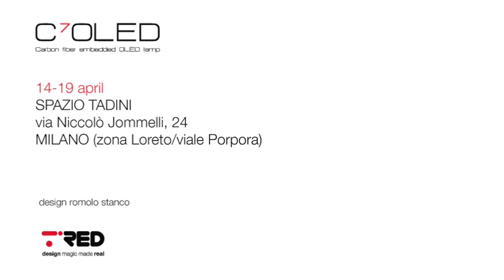C7OLED | line is the new arc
1 continuous line, 4 millimetres thick, 88.5-cm overhang, 2 Lumiblade OLEDs, 188 grams of carbon fibre, 1 base made from a solid marble block, 1 patent filed.

These are the figures for C7OLED, Romolo Stanco’s new design for T°RED and Lumiblade OLED Lighting, which aims to revolutionise the world of lighting.

With his formal yet down-to-earth approach, Romolo Stanco has developed a brand new object with a unique and seemingly simple design: research and technology, processes and materials have come together to generate a new and uncompromising lighting concept.

In C7OLED design pays homage to the 21st century, transforming it into an object poised between several contemporary styles.
The composite materials have not been chosen for their appearance, but for their high performances, making it possible to integrate the revolutionary OLED light source in an element that seems to strive for geometric balance through a skilful combination of weights and overhangs.

The lamp’s seemingly simple design belies its complexity, concealing the various parts found in a traditional lamp within a single element.
The structure, wiring, light source and functional ergonomic design are summed up in 4 mm of moulded carbon fibre. The lamp represents the quest for a technical and aesthetic balance that is far removed from the ostentation of hi-tech materials and components, while still permitting the creation of an object that it would otherwise be impossible to make.

OLED sources provide optimal light diffusion, while the significant overhang almost separates the support surface from the lamp, as if transforming it into a hanging lighting element.

All this is possible thanks to the patented process of sandwiching the OLED strip between composite materials. C7OLED creates an inseparable bond between the lamp and the light source with their functional accessories.

The design of the marble base, realized in collaboration with Marmi Serafini, features an alchemical blend of solids, centres of gravity, functions and electronics, giving poise the object while also housing the power circuits inside it, together with a sensor that can be used to adjust the strength of the light source by touching the marble.

Embedded is the term that best describes the new look generated by the design and development of C7OLED:  a beautiful object made possible by contemporary design, which frees itself from the ostentation of technology while encompassing it in its pure and functional line.

C7OLED will be presented as part of the “Carbon fibre and design” show organised by Spazio Tadini during Milan design week.
T°RED will occupy one of the gallery rooms, where it will be exhibiting the carbon fibre technology, processes and workmanship that have permitted the creation of such diverse objects as BestiaNera, C7OLED and Glidesurf jewellery, all of which combine expertise and research in the quest to create unique yet reproducible objects.

Design: Romolo Stanco
Press infos: press(at)tred(dot).me